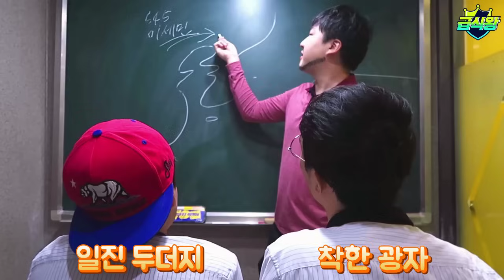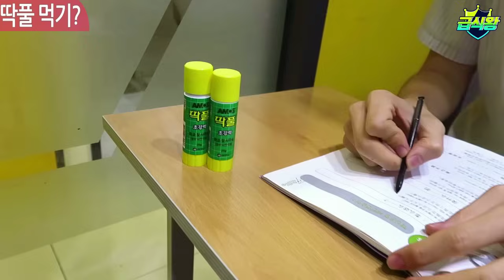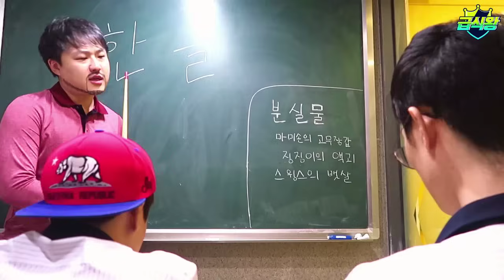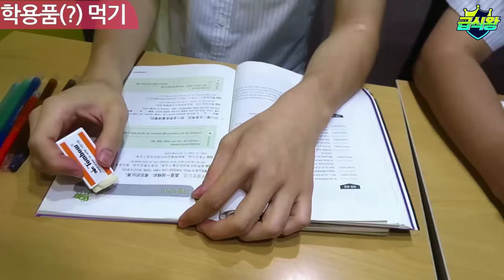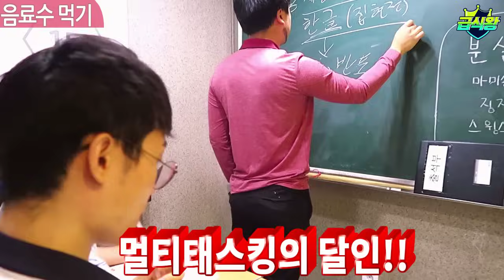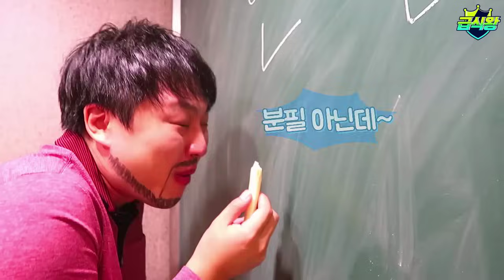수업시간 선생님 몰래 과자먹는꿀팁 ㅋㅋㅋㅋㅋ 써먹으세요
안녕하세요 구독자 여러분들 오랜만에 영상올립니다 ^^
변함없는 관심에 늘 감사드립니다 ㅜㅜ
급식왕이랑 소통할 사람은 모두 인스타도 놀러 와주세요